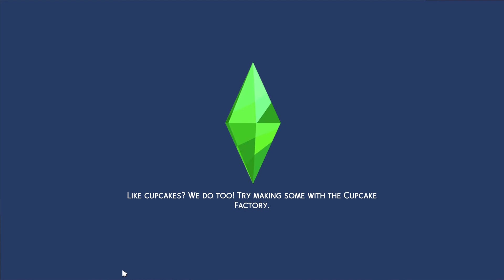the miner legacy part 18